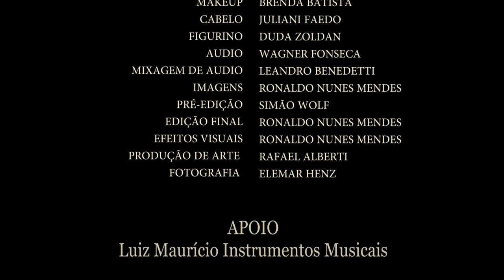The Beatles - Let It Be - Violin cover by Sarah Moraes - canção inspiradora interpretada no violino!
The Beatles  - Let It Be - Violin cover - Releitura  Sarah Moraes com a participação especial de Simão Wolf ( @simaowolf )e Wagner Fonseca. (Uma canção inspiradora interpretada no violino para nos ajudar a passar pela pandemia!)

Com muito carinho quero mostrar a vocês o que amo fazer.
Agradeço a cada inscrito e a cada visualização!
Agradeço a toda produção  e equipe Simão Wolf por tornar meu sonho possível!